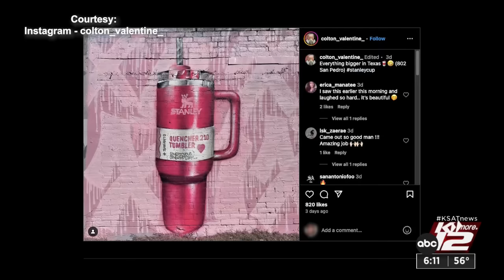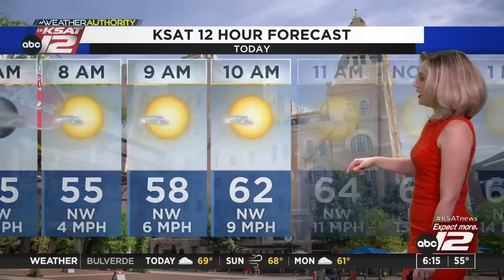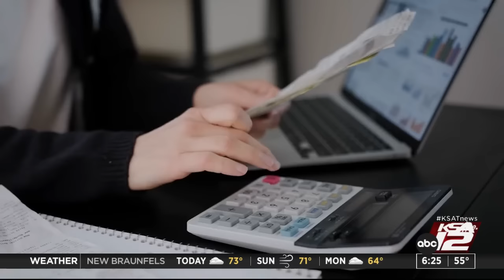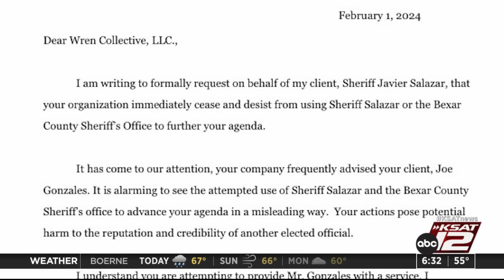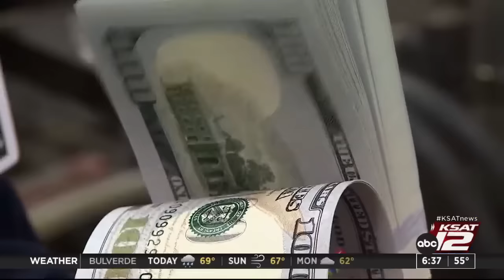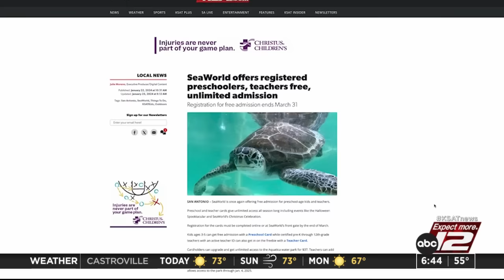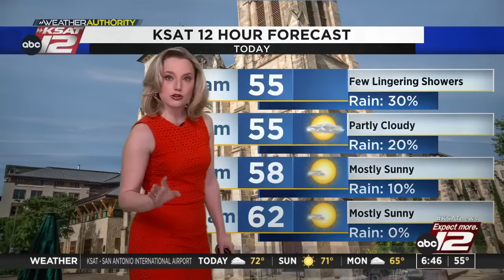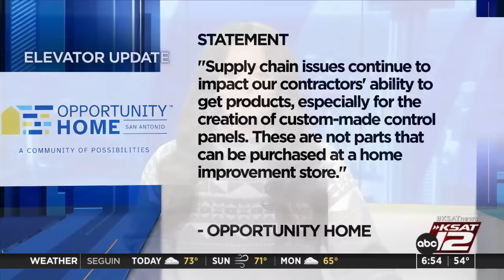Good Morning San Antonio 6 a.m. Saturday : Feb 03, 2024